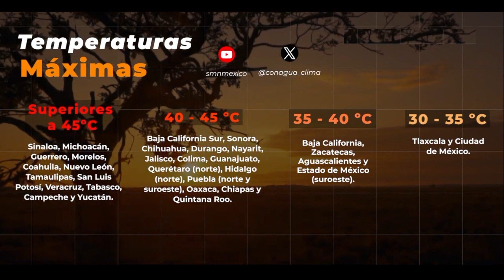Prevalecerán este miércoles temperaturas superiores a 45 grados en Tabasco, Veracruz entre otros.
Prevalecerán este miércoles temperaturas máximas superiores a 45 grados en Tabasco, Veracruz y península de Yucatán, debido a la tercera onda de calor  sobre el territorio nacional, indica el Servicio Meteorológico.